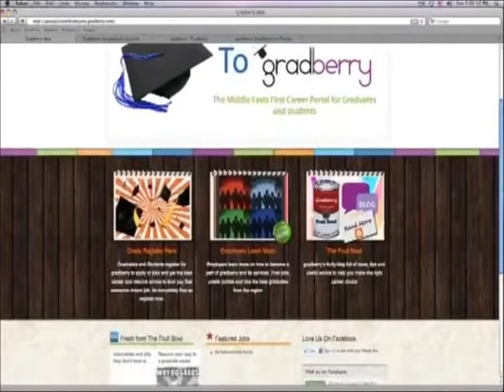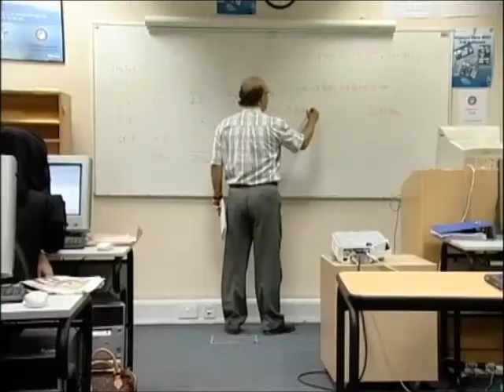Gradberry on Emirates News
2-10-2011